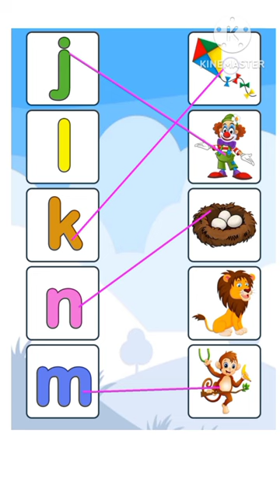abcd matching with pictures-colourful life#abcd